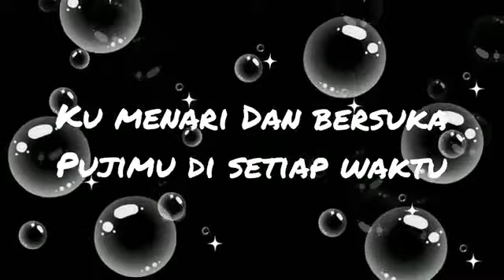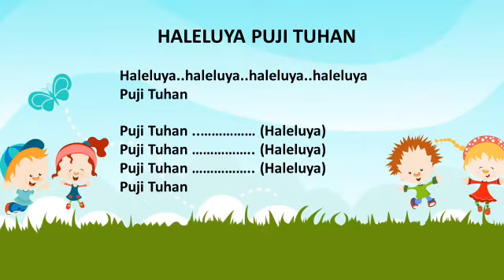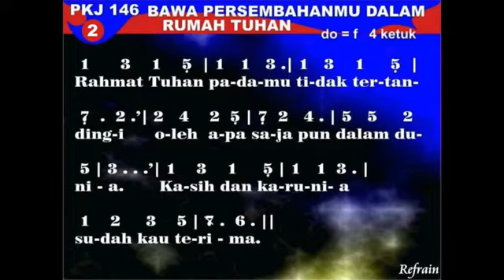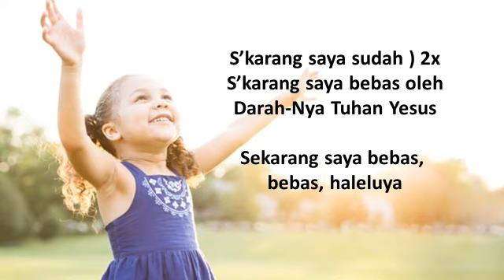Kelas Batita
Sekolah Minggu virtual GKJ Pangkalanjati, Minggu, 06 September 2020